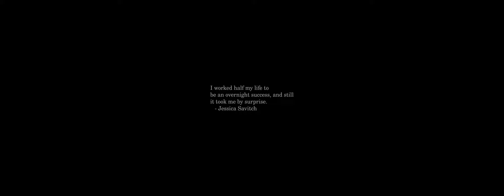Sunrise Time-lapse: Friday, June 14, 2024 - Take Two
On this day:
   Sandpaper invented by I. Fischer, Jr., 1834
   Flag Day, USA

Today's random fortune, quote, or snark:
The difference between a career and a job is about 20 hours a week.